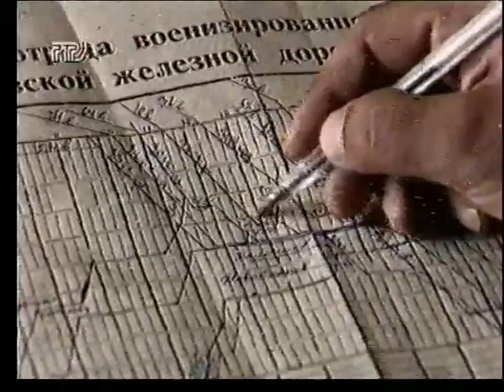Античеченская пропaганда. "Подробности", июнь 1994 г.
Доренко (7.17 мин): "...Теперь Шахрай сново на коне и вспоминает, о том что в послании президента федеральному собранию есть несколько строк о том, что следует иметь переговоры также и с "чеченской оппозицией"  -

Из Послания Президента Федеральному собранию: «Об укреплении Российского государства (Основные направления внутренней и внешней политики)», 24 февраля 1994 г.:
"Важнейшим механизмом самонастройки федеративных отношений выступают договоры между федеральной властью и субъектами Федерации о разграничении предметов ведения и полномочий. Договор такого типа был подписан с Республикой Татарстан.
Особую проблему представляет урегулирование отношений между федеральной властью и Чеченской республикой. Основой для этого могут стать проведение в Чечне свободных демократических выборов и переговоры по разграничению полномочий с федеральной властью.
Ближайшая задача — разработка и принятие базовых законов, позволяющих перевести конституционные принципы новых федеративных отношений в реальную правоприменительную практику. Необходимы законы:
— о принципах разграничения предметов ведения и взаимного делегирования полномочий между федеральным «центром» и субъектами Федерации;
— о порядке принятия в Российскую Федерацию нового субъекта или образовании в ее составе нового субъекта;
— о порядке изменения конституционно-правового статуса субъекта Российской Федерации".
Доренко (8.35 мин): "... ЧЕЧНЯ МАЛЕНЬКАЯ И СТАЛИН УЖЕ ОДНАЖДЫ ДОКАЗАЛ, ЧТО ЕЕ МОЖНО ЛЕГКО РАССРЕДОТОЧИТЬ"